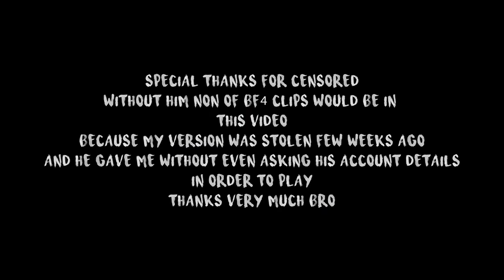Precision - Insane No Scope/ Drag shots Montage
Here're some of my cool drag shots and no scopes..
I hope you will enjoy that game-play.. :)
Stick around, I'm working on many projects, and I guess you will like them.. :)